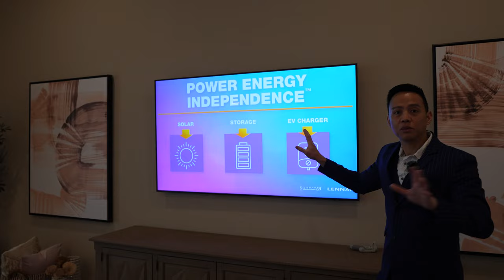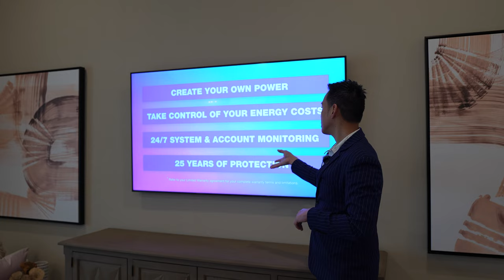Summerlin Las Vegas Luxury Single Story Home Next Gen Casita Lennar Arches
ABOUT THE ALEXANDER PLAN:

This single-story home features Lennar’s signature Next Gen® suite with a separate entrance, living space, kitchenette, bedroom, bathroom and laundry, ideal for multigenerational households. In the main home, an open floorplan is shared between the Great Room, kitchen and dining room and leads to a covered patio. Three bedrooms and a versatile flex space complete the residence.

3,892 Square ft.
4 Bedrooms
4 Bathrooms
1 Half Bathroom
3-Car Garage

*Base Price includes solar panels, electric vehicle charges, structural items as seen on model homes. Prices and features may vary and are subject to change by Lennar.

INCLUDED STANDARD FEATURES:

Kitchen:
Stainless Steel refrigerator
Stainless Steel gas cooktop
Stainless steel built-in microwave oven
Quartz countertops with 4" backsplash
Stainless steel undermount sink
Designer faucet
Kinetico® drinking water filtration system
LED lighting
Cabinetry with upper crown moulding

Owners Suite:
Walk-in shower with tile surround and freestanding soaking tub
Walk-in closet with wood shelving
Square double undermount sinks
Timberlake® cabinetry
White quartz countertops with 4" backsplash
Rain glass window
Secondary Bathroom
Full-width vanity mirror
Timberlake® cabinetry
Dual-flush toilet
Laundry
Washer and gas dryer hook-up
Timberlake® cabinetry
White Quartz countertops
Laundry room sink
Interior
10' ceilings in bedrooms and 12' ceilings in living spaces
9' ceilings on second floor
Low-VOC paint
Ceiling fan pre-wire in all bedrooms
Television pre-wire in all bedrooms and living room
Telephone pre-wire in kitchen
Elegant raised-panel interior doors
Resilient vinyl flooring in wet areas and entry
Rocker light switches
Smoke and carbon monoxide detectors
Transfer grills above secondary doors
Hand-finished skip trowel interior walls
Termite home protection
Taexx® built-in pest control system
Designer door levers
Exterior
Designer-coordinated exterior color and roof combinations
Insulated fiberglass 8'entry door
Fire-resistant roof tiles
Professionally landscaped front yard with drip irrigation system
Superior value insulation in walls and ceilings
Soft water loop pre-plumbed
Automatic garage door opener with remote
Deadbolt lock on garage entry door
Flourescent garage light
Gas stub for barbecue in rear yard
Enclosed yard with gate to rear of home
Front and rear exterior outlets
Insulated garage doors
Sherwin-Williams® exterior paint
Designer-selected stone accents
Illuminated address lights
NextGen Suite
Schlage® smart wifi deadbolt
Honeywell Home T4 Pro - smart thermostat
Separate private entrance
Separate entrance from garage
Stainless steel convection microwave
Stainless steel refrigerator
Stainless steel sink
Stackable washer and gas dryer
Timberlake® cabinetry
Pre-wired for ceiling fan in living area and bedroom
LED lighting in select areas
Flat-screen TV blocking and smurf tubing to hide TV cables in living area
Television pre-wire in living area and bedroom
Sink with designer faucet
Subway-style shower
Connectivity
Legrand® On-Q® 30” RF Transparent Structured Media® Enclosure
Pre-wire in garage for electric or hybrid charging station
16-SEER ground-mounted air conditioner
Energy-efficient water heater
Radiant barrier roof sheathing
Low-VOC paints
LED lighting
Low-energy dual-pane vinyl windows

ABOUT THE LOCATION:

The Arches in Summerlin is a collection of new single-family homes for sale at Summerlin, a gated community designed for every household type, located in Las Vegas, NV. Just minutes away from the picturesque Red Rock Canyon and the famous Las Vegas Strip, residents enjoy world-class community amenities, local public and private schools, and premier restaurants, shops, venues and events in Downtown Summerlin.

I will be happy to tour this home with you.

Sincerely,
Angelo Hermosura
Real Estate Agent
License # S.0198974